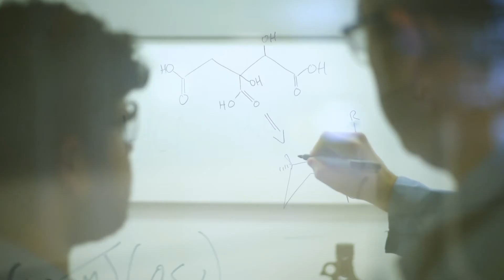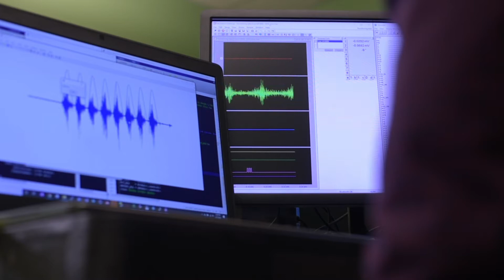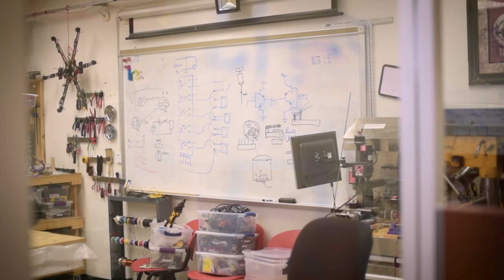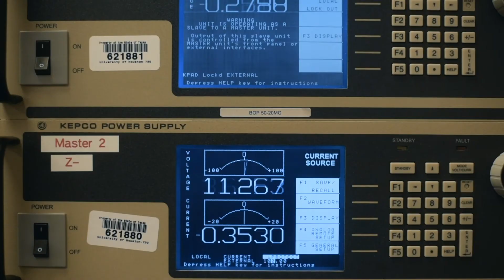Engineering Graduate Programs at the University of Houston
The University of Houston Cullen College of Engineering offers graduate degree programs in 14 fields of engineering.

The University of Houston’s location in the heart of Houston makes maintaining jobs, internships or fellowships while pursuing a graduate degree very doable. Cullen College students are strongly encouraged to take on internships or other professional development opportunities while they are still in school.

WE ARE ENGINEERING EXCELLENCE.